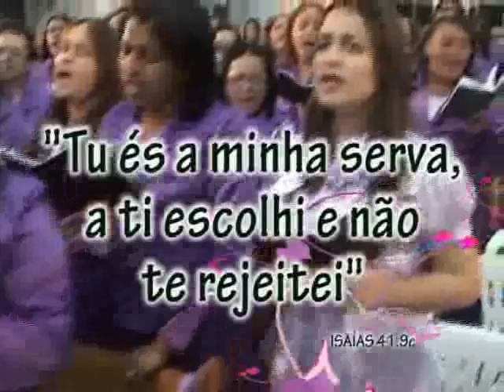6º CONGRESSO DE MULHERES NA AD ABREU E LIMA.wmv